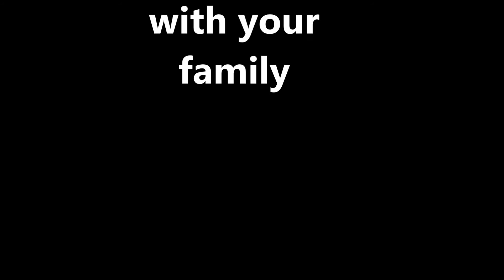HOW TO MAKE SAMOSA | PERFECT CHEESE SAMOSA RECIPE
HOW TO MAKE SAMOSA | PERFECT CHEESE  SAMOSA RECIPE | HOME MADE SAMOSA | SAMOSA RECIPE WITH POTATO

LEARN HOW TO MAKE TRADITIONAL PUNJABI SAMOSA WITH CRISPY AND FLAKY CRUST. THIS SAMOSA RECIPE STUFFED WITH DELICIOUS POTATO FILLING (ALOO STUFFING). THIS AMAZING DISH IS ONE OF THE MOST POPULAR INDIAN DISHES AROUND THE WORLD, AND YOU CAN SEE WHY. IT MAY SEEM DIFFICULT TO MAKE, BUT IF YOU FOLLOW THIS RECIPE YOU WILL SEE IT IS PRETTY EASY.

THIS RECIPE MAKES 12-14 SAMOSAS
INGREDIENTS:
FOR THE DOUGH:
2 CUPS (250G) FLOUR
1/4 CUP (60ML) OIL OR MELTED GHEE
1/4 CUP (60ML) WATER
1/2 TEASPOON SALT
FOR THE FILLING:
2 TABLESPOONS OIL
3 POTATOES, BOILED (500G)
CHOPPED 1 GREEN CHILI,
 2-3 GARLIC CLOVES,
CRUSHED 1 TABLESPOON GINGER PASTE
1 TEASPOON CORIANDER SEEDS,
1 TEASPOON CHILI POWDER
1 TEASPOON TURMERIC
1 TABLESPOON  SALT TO TASTE
 1/4 CUP (60ML) WATER

DIRECTIONS:
MAKE THE DOUGH:

IN A LARGE MIXING BOWL, MIX FLOUR AND SALT. ADD THE OIL AND THEN START MIXING WITH YOUR FINGERS, RUB THE FLOUR WITH THE OIL UNTIL THE OIL IS WELL INCORPORATED. ONCE INCORPORATED, THE MIXTURE RESEMBLES CRUMBS. 2. START ADDING WATER, LITTLE BY LITTLE AND MIX TO FORM A STIFF DOUGH (THE DOUGH SHOULDN’T BE SOFT). COVER THE DOUGH AND LET REST FOR 30 MINUTES.

MEANWHILE MAKE THE FILLING:
ROUGHLY CHOP/MASH BOILED POTATOES, SET ASIDE. HEAT OIL IN A LARGE PAN, ADD SLICED ONIONS  CUMIN SEEDS,  CHILI POWDER, TURMERIC AND GARAM MASALA, COOK FOR 30-60 SECONDS TO RELEASE THE FLAVOURS.  CHOPPED GREEN CHILI AND COOK FOR 1 MINUTE. ADD CHOPPED ONION AND SAUTÉ FOR 3-4 MINUTES. ADD CHOPPED POTATOES, , WATER AND SALT, COOK FOR 4-5 MINUTES, STIRRING FREQUENTLY.  STIR WELL AND SET ASIDE TO COOL.
 SHAPE THE SAMOSAS:
ONCE THE DOUGH HAS RESTED,
GIVE IT A QUICK KNEAD. THEN DIVIDE THE DOUGH INTO 6-7 EQUAL PARTS. SHAPE INTO BALLS.  START WORKING WITH ONE BALL AT THE TIME, KEEP THE REMAINING DOUGH BALLS COVERED ALL THE TIME. ROLL OUT EACH BALL INTO AN OVAL, ABOUT 6-INCHES LONG AND 4INCHES WIDE. THEN CUT IT INTO TWO PARTS. COAT THE EDGES OF EACH SEMICIRCLE WITH WATER. PICK THE TWO CORNERS OF THE SEMICIRCLE AND BRING THEM TOGETHER, EDGES OVERLAPPING SLIGHTLY, TO FORM A CONE. PRESS DOWN ON THE SEAM TO STICK IT. FILL THE SAMOSA WITH THE POTATO FILLING, AROUND 1-2 TABLESPOONS. DON'T OVERFILL THE SAMOSA. NOW, BRUSH THE EDGES AGAIN WITH WATER, THEN PINCH THE EDGES AND SEAL THE SAMOSA. REPEAT SAME PROCESS WITH THE REMAINING DOUGH AND FILLING, KEEP FILLED SAMOSA COVERED WITH A MOIST KITCHEN TOWEL WHILE WORKING.

 FRY THE SAMOSA: HEAT OIL TO 350F (175C). DROP THE SAMOSAS INTO HOT OIL, 4-5 PIECES AT THE TIME. REDUCE THE HEAT TO MEDIUM. FRY FOR 4-5 MINUTES, UNTIL GOLDEN AND CRISP. 8. DRAIN ON PAPER TOWELS BEFORE SERVING.
SERVE WITH YOUR FAVORITE SAUCE.